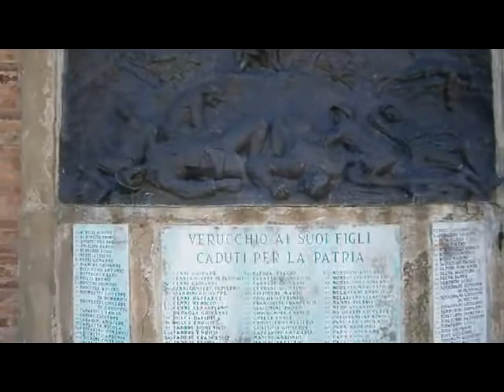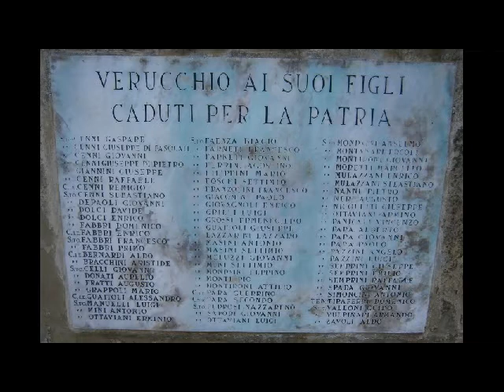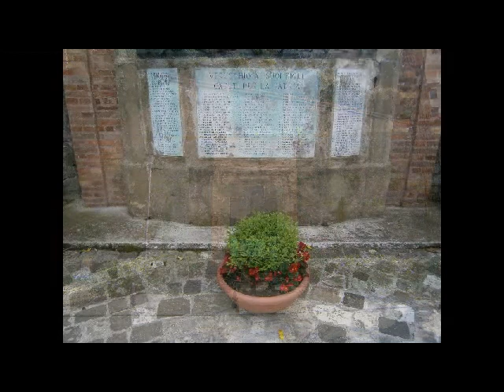VERUCCHIO - Per non dimenticare...i luoghi della memoria.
"VERUCCHIO AI SUOI FIGLI CADUTI PER LA PATRIA"
           I luoghi della memoria    (1)
              18 maggio 2013